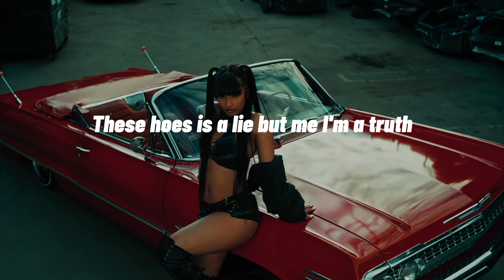Rubi Rose - Single (Lyrics Video)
This is lyrics video of Rubi Rose!

Look like I'm single again
Fuck ass nigga forgot who I am
Don't know how to act I'ma hit up his friend
Talking my shit but I said what I said
If I fuck with a nigga he paying my rent
Them looking receipts bitch I spend what I spend
Big pussy energy sit on his lap
No cap energy bitch I'm a fair
Bitch who is you talking to
You look up to me I don't fuck with you
Bitch should no act like you bulletproof
These hoes is a lie but me I'm a truth
This your bitch new theme song
Ass fat I can barely put my jeans on
I be banging on niggas like King Kong
If he ain't about his money he could repo
Bad bitch I'ma ride it like a seesaw
Kill the pussy send my shit into the ER
Sad bitch give a fuck about a broke boy
I sit on his face and it's still hard
Talking my shit I said what I said
If I fuck witch a nigga he paying my rent
This that bad bitch theme song
My ex-nigga mad 'cause I moved on
New date new nigga me please it's a motto
Your bitch wanna be me but she not though
Your man is a fan he a die-hard
This pussy too good he gon' die for it
These bitches is jokes no lightheart
I only come for some money on rock hard

Instagram of Rubi Rose 👇🏼